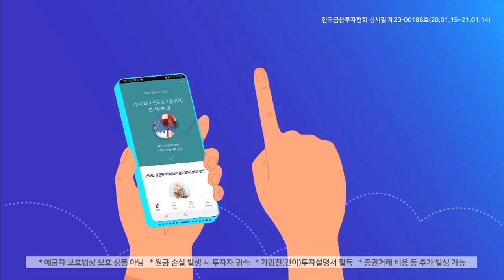[주식투자][시장분석] 마감시황 / 호재성 재료에 민감하게 반응한 국내증시, 코스피 2.8%급등​(20.02.06)​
신종 코로나 감염증 치료제에 대한 소식에 힘입어
국내증시 상승 출발
장중 중국증시 강세, 중국의 미국산 수입품 관세 인하 소식으로 상승 폭 확대
중국 정부 지난 9월 750억 달러 규모의 미국 수입품 관세를
절반으로 인하할 것이라고 발표
중국의 관세인하 조치는 작년 미국이 부과했던 1,200억 달러 규모로
제품에 대한 관세인하에 상응하는 조치로 큰 의미를 두지 않아야
1차협상 이행 여부, 미국 일부에서 중국에게 일부 유예해야 하는 것 아닌가라는
목소리도 나와
중국 공장가동 중지 등 예전과는 다른 조치를 취할 듯
중국 경기에 영향을 줄 것
대중국 수출 급감 시 국내증시에도 영향 커질 것
민주당경선 혼선으로 트럼프 재선 가능성 높아지고
중도 성향의 '블룸버그' 후보를 주목
미국 대선 불확실성이 완화되고 있는 상황​